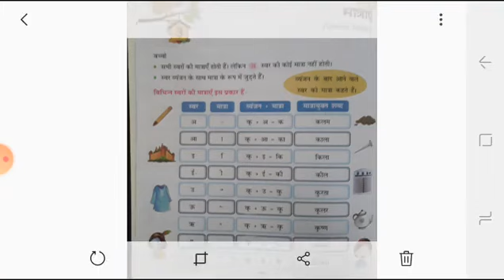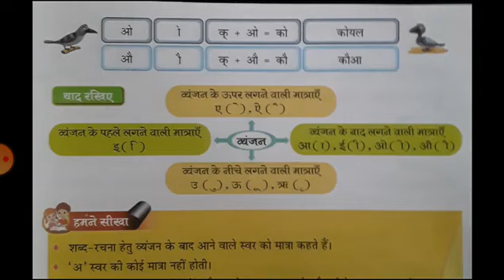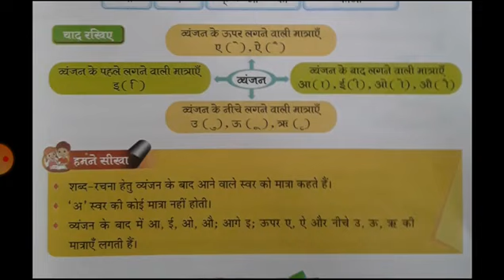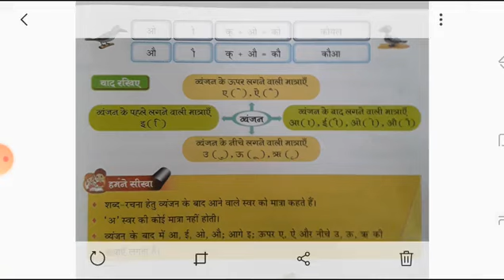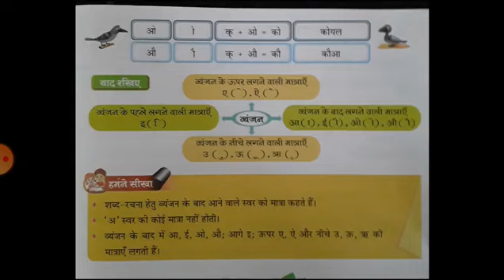hindi viyakaran chapter 3 class 1 (matraye)